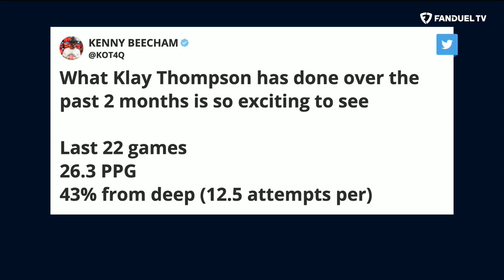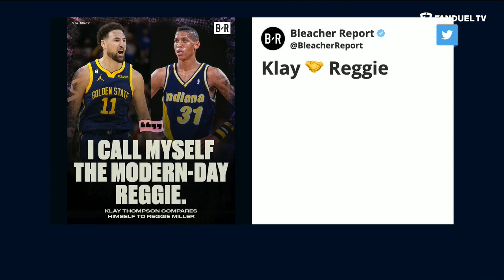Bucks 15 Game Win Streak, Stephen Curry Injury Update, Ben Simmons Shut Down? | Run It Back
On today's episode of 'Run It Back' on FanDuel TV LIVE host Michelle Beadle took co-hosts Shams Charania, Eddie Gonzalez and Chandler Parsons through all the latest NBA news and notes as the season is in full swing. On this episode, the crew discussed the Bucks continuing their 15-game win streak, Stephen Curry's impending return to the Warriors lineup, if the Nets will shut down Ben Simmons and so much more.

0:00 INTRO
0:46 BUCKS VS NETS
13:05 LAKERS VS GRIZZLIES
23:18 PACERS VS MAVS
30:48 BLAZERS VS WARRIORS
37:30 SHAMS SCOOPS
39:55 FIT OR BRICK
44:05 JOKIC STAT PADDING?
47:10 ON THE FLY PARLAY